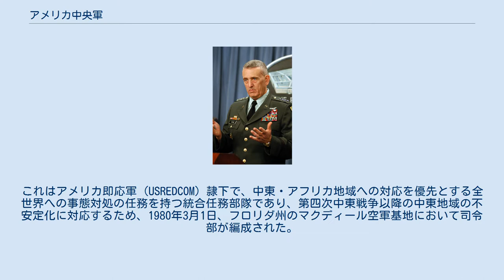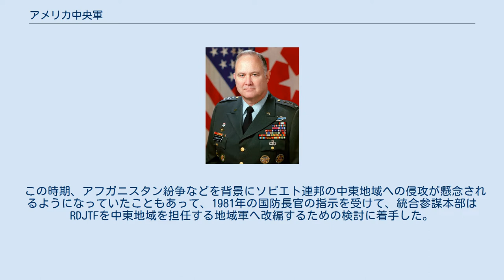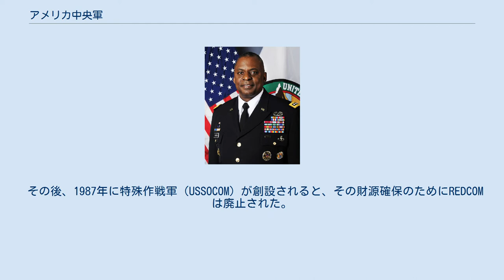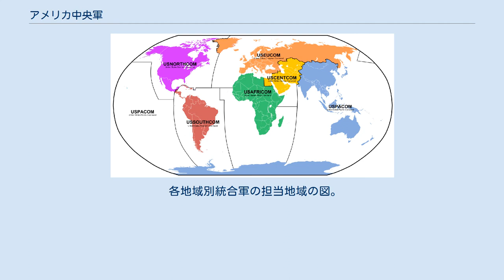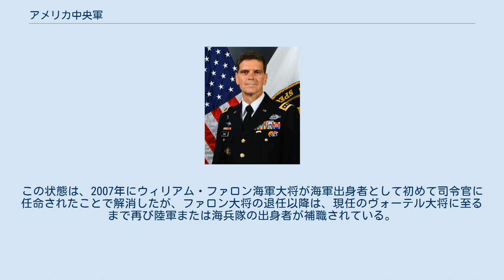アメリカ中央軍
アメリカ中央軍（アメリカちゅうおうぐん、英語: United States Central Command, USCENTCOM）は、アメリカ軍の地域別の統合軍の一つ。
フロリダ州タンパ市のマクディール空軍基地に司令部を置く。
現任司令官はケネス・マッケンジー海兵隊大将。
 2019年4月、革命防衛隊をテロ組織認定された報復として、イランからテロ組織認定を受けた。
 中央軍の直接の前身に当たるのが緊急展開統合任務部隊 (RDJTF) である。
これはアメリカ即応軍 (USREDCOM) 隷下で、中東・アフリカ地域への対応を優先とする全世界への事態対処の任務を持つ統合任務部隊であり、第四次中東戦争以降の中東地域の不安定化に対応するため、1980年3月1日、フロリダ州のマクディール空軍基地において司令部が編成された。
実施部隊はアメリカ軍全体の予備の中から任務に応じて編成されるが、その多くは北大西洋条約機構（NATO）関連を含むその他の有事対応の任務を合わせ持っていた。
 この時期、アフガニスタン紛争などを背景にソビエト連邦の中東地域への侵攻が懸念されるようになっていたこともあって、1981年の国防長官の指示を受けて、統合参謀本部はRDJTFを中東地域を担任する地域軍へ改編するための検討に着手した。
検討の過程で担任範囲について議論になり、また海軍作戦部長や海兵隊司令官がRDJTFを地域軍に改編することへの反対意見を表明した一幕もあったが、1982年11月12日には改編後の地域軍の名称がアメリカ中央軍（United States Central Command）と決定され、11月19日にはマクディール空軍基地において中央軍司令部としての活動を開始、1983年1月1日に正式に設立された。
 その後、1987年に特殊作戦軍（USSOCOM）が創設されると、その財源確保のためにREDCOMは廃止された。
この際、統合参謀本部議長はREDCOMの任務を全てCENTCOMに移管する考えを持っていたが、国防長官を納得させることができなかったため、中央軍に平素から隷属している軍種構成部隊司令部は存在せず、全て他の統合軍等に所属し、その所在地は全てが地理的に離隔した場所に位置するという状態が継続していた。
 しかし、湾岸戦争以後存在感が急激に高まり、イラクとアフガニスタンで軍事作戦が行われて以降では、アメリカ軍の統合軍の中でも最も活発な活動を行っている統合軍となっている。
 各地域別統合軍の担当地域の図。
中央・黄色が中央軍の担当地域である。
 中央軍は、中東全域、中央アジアの一部の国々にいるアメリカ軍部隊を指揮下におく。
空軍/海兵隊は中央軍担当地域内に固有の部隊を配備しておらず、必要に応じて随時他の地域から部隊を展開させる方法を採っている。
なお、2008年まではアフリカの角を含むアフリカ大陸北東部も担当地域であったが、エジプトを除き、新規に設置されたアフリカ軍に管轄が移動した。
 中央軍司令官のポストは、初代司令官であるロバート・キングストン陸軍大将以来、長年にわたって陸軍および海兵隊の出身者が補職される状態が続いていた。
この状態は、2007年にウィリアム・ファロン海軍大将が海軍出身者として初めて司令官に任命されたことで解消したが、ファロン大将の退任以降は、現任のヴォーテル大将に至るまで再び陸軍または海兵隊の出身者が補職されている。